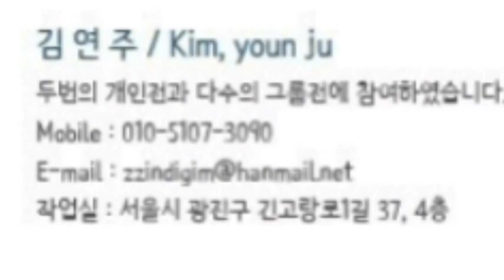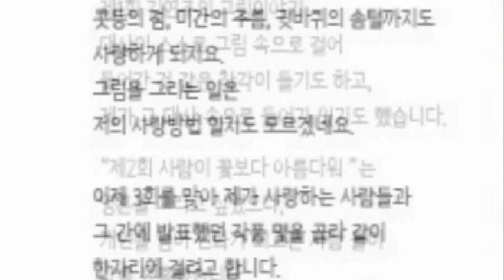김연주 개인전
제3회 김연주 개인전